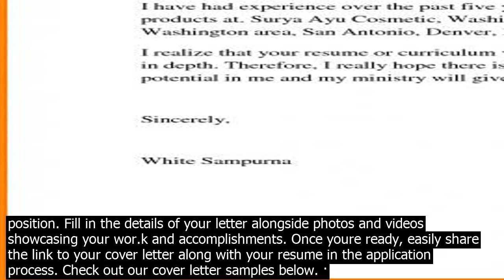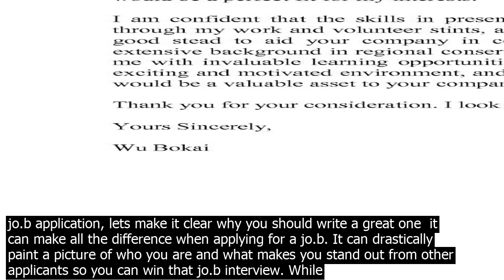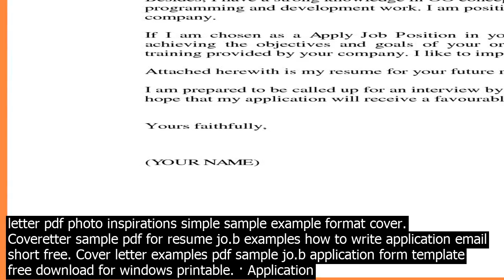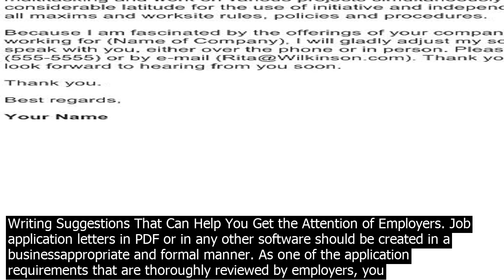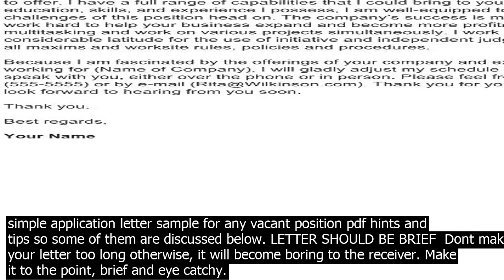Photo of jo.b application letter photo cover letter. support your resume with a professiona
Photo cover letter. Support your resume with a professional cover letter. This template features clean modern design. Use as is or easily customize to suit your needs and tastes. Includes a space for your photo. Template  Jobpplication Letter Pdf Photo Inspirations Template First Part Time Cover Sample Fastweb Simple Format Free Of, 37 Job Application Letter Pdf Photo Inspirations Excerpt of 37 Job Application Letter Pdf Photo Inspirations. Jobion letter pdf template photo inspirations download full free waitress sample for any position. Fill in the details of your letter alongside photos and videos showcasing your wor.k and accomplishments. Once youre ready, easily share the link to your cover letter along with your resume in the application process. · Application Letter for any Position. To, The Manager, India textile manufacturing company. Subject  Job Application for cleaner. Respected Sir, I beg to inform you that I am a very needy person and gravely looking for a jo.b right now. My uncle has told me about your company, that it is a very reputable company and urgently require a cleaner in ... Excerpt of 37 Job Application Letter Pdf Photo Inspirations. Job application letter pdf photo inspirations simple sample example format cover. Coveretter sample pdf for resume jo.b examples how to write application email short free. A jo.b application letter is also referred to as a cover letter, and is basically is a letter that is sent by a jo.b seeker to an employer along with his/her resume. It explains why the candidate is the best hire for a specific position. In a sea of applicants, it can be hard to find the right candidate. Our Job Application Templates streamline your companys hiring process and help you find the right person for the role. By collecting jo.b applications online with JotForm, you can instantly view applicants experience, co.ntact details, cover letters, and resumes on any device — no need for pesky paperwor.k! · Before you ask How to write a cover letter for a jo.b application, lets make it clear why you should write a great one  it can make all the difference when applying for a jo.b. It can drastically paint a picture of who you are and what makes you stand out from other applicants so you can win that jo.b interview. While preparing your formal application letter, you should also look back on how important it is to present your resume. There isnt an actual format for your portfolio unlike that of an application letter formatting tips. Your portfolio could compliment your application letter document better and help you get your dream jo.b. Job Application, Bio data for Class 12  all you need to know . Job Application Topic. What is a Job Application? Employment application means the letter written for getting a jo.b. It is the primary means of introducing the jo.b seeker to the employer. Through the jo.b application, jo.b seeker offers his or her labour and service for a return ... Template  Jobpplication Letter Pdf Photo Inspirations Template First Part Time Cover Sample Fastweb Simple Format Free Of, 37 Job Application Letter Pdf Photo Inspirations Excerpt of 37 Job Application Letter Pdf Photo Inspirations. Jobion letter pdf template photo inspirations download full free waitress sample for any position. Excerpt of 37 Job Application Letter Pdf Photo Inspirations. Job application letter pdf photo inspirations simple sample example format cover. Coveretter sample pdf for resume jo.b examples how to write application email short free. · Application Letter for any Position. To, The Manager, India textile manufacturing company. Subject  Job Application for cleaner. Respected Sir, I beg to inform you that I am a very needy person and gravely looking for a jo.b right now. My uncle has told me about your company, that it is a very reputable company and urgently require a cleaner in ... While preparing your formal application letter, you should also look back on how important it is to present your resume. There isnt an actual format for your portfolio unlike that of an application letter formatting tips. Your portfolio could compliment your application letter document better and help you get your dream jo.b. In a sea of applicants, it can be hard to find the right candidate. Our Job Application Templates streamline your companys hiring process and help you find the right person for the role. By collecting jo.b applications online with JotForm, you can instantly view applicants experience, co.ntact details, cover letters, and resumes on any device — no need for